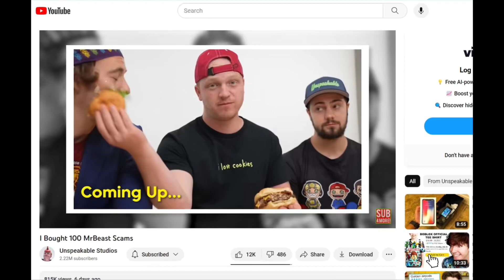Unspeakable being sus…